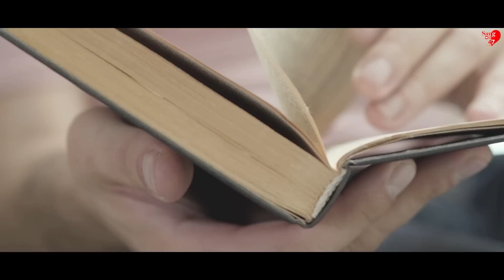Jindabaad Sangharsh (Official Video) Baljinder Billa | LL Beats | Latest Punjabi Videos | New Song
Sangdil 47 Films Presents Video of " Jindabaad Sangharsh "  by Baljinder Billa

Amazon Music

Song : Jindabaad Sangharsh
Singer : Baljinder Billa
Lyrics : Deep Bhatha Dhuha
Special Thanks : Dr.Baljinder Singh Johal Ji,Bhangra Team, H G Khalsa College Gurusar Sudhar
Poster Designs : H P Creations
Label : Sangdil Films

(This Song Is Subject To Copyright of Sangdil 47 Films